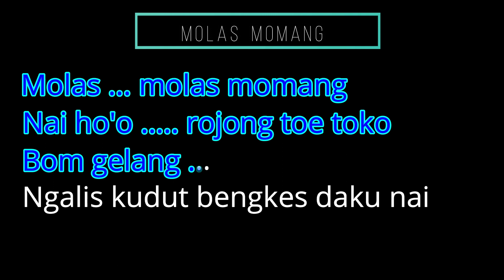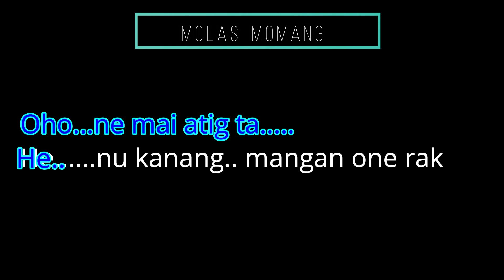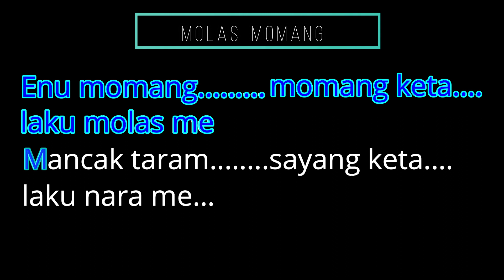Molas Momang - Karaoke